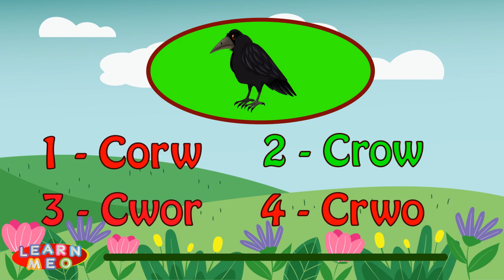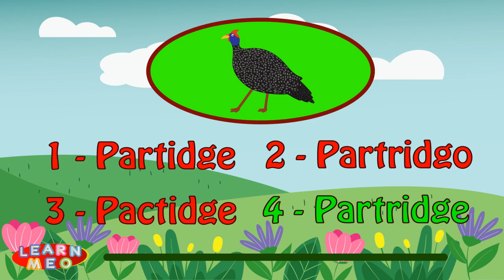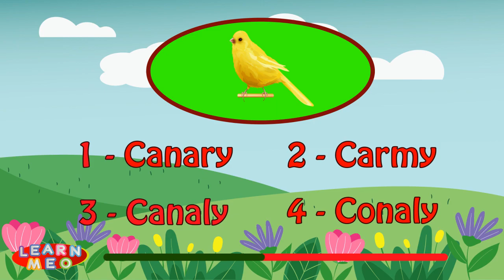Learn the names of birds in English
anmals brids canary crow